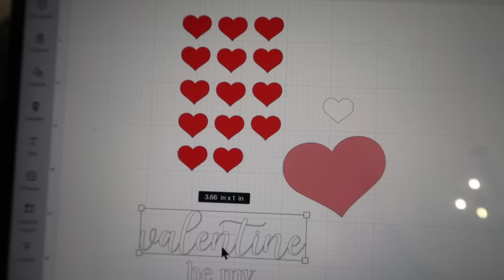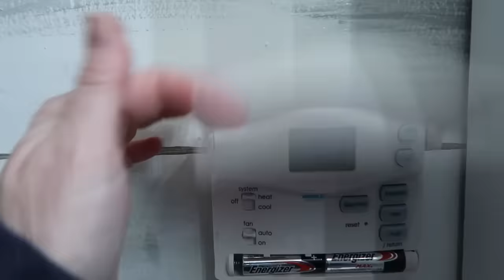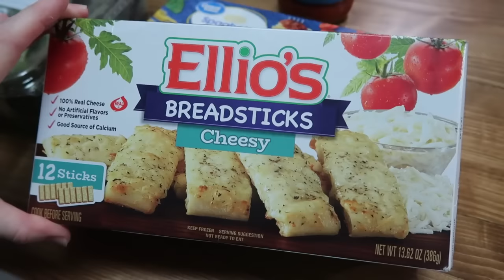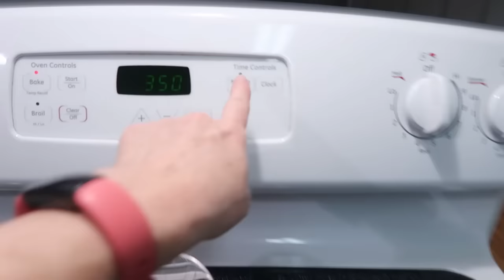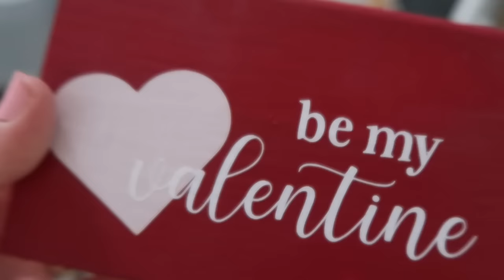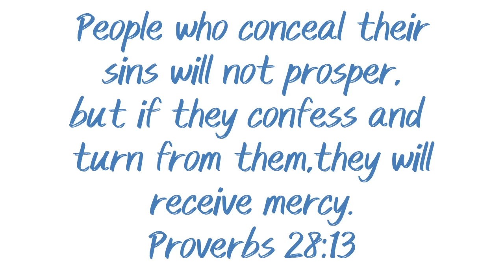CLEAN + BAKE + CRAFT WITH ME / DAY IN THE LIFE, BAKING COOKIES, CLEANING FLOOR VENTS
Thank you so much for being here! I hope you enjoy this video!

Dog food container similar to mine:
Pet Roller:
My vacuum:
My mop